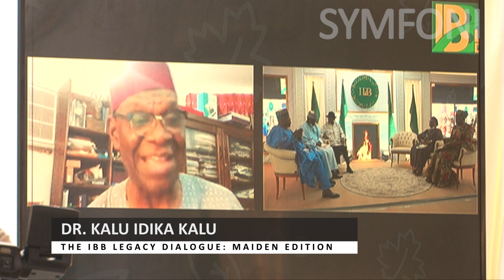IBB Legacy Dialogue PART 3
They all spoke at the maiden edition of IBB legacy dialogue, which is one of the products of the IBB and Maryam Babangida Presidential Library
The former head of state said, “IBB has a love of the country in his heart. He is one of the most misunderstood Nigerians, but by and large, you can see that what he has established over the years; we are seeing the benefits. Abuja is one of the greatest and fastest-growing capitals in the world. He is quite accommodating and generous to a fault. He can deprive himself to make sure someone is okay.”